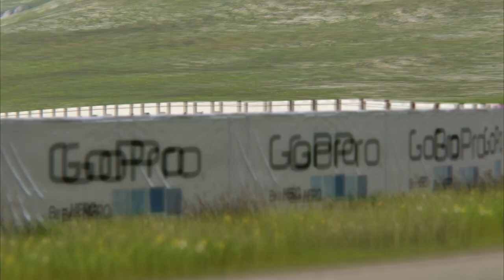Ferrari Xezri Competizione Concept vs Bugatti vs Koenigsegg at Highlands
The mod credits are: Assetto Garage